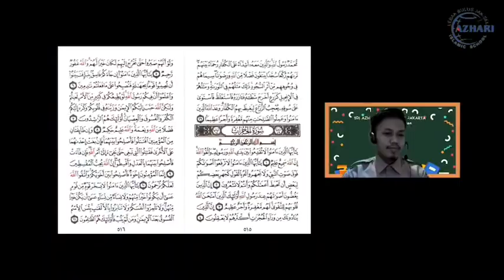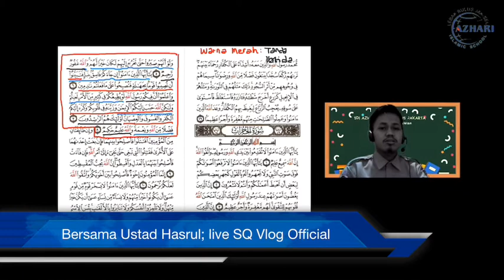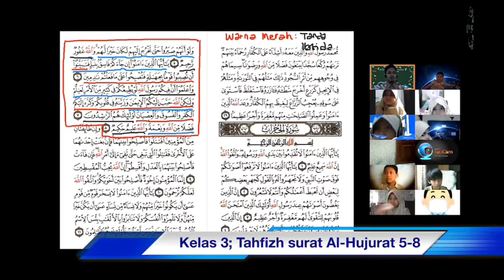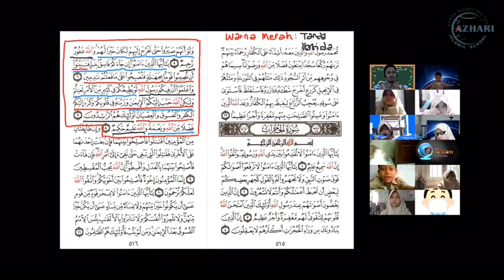[REC] Tahfizh Bag. 51 (Surat Al-Hujurat 5-8) Kelas 3 SDI Azhari LB Jakarta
Yuk Tahfizh Kawan

SQ Vlog Official

SALAM SUKSES!